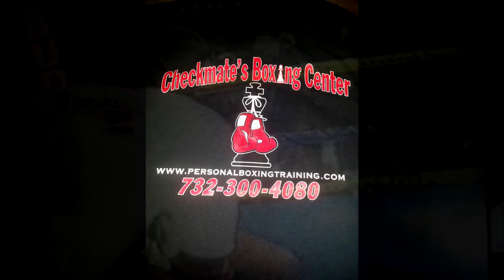Checkmate's Boxing Gym | Coach Darren Maciunski | Toms River, New Jersey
Coach Darren "Checkmate" Maciunski was Inducted into NJ Boxing Hall Of Fame 2009, Former IBC Champ, 28 pro fights, 2 time Golden Glove Champ